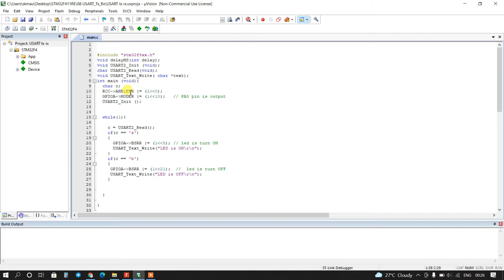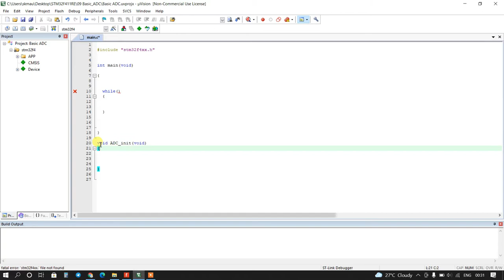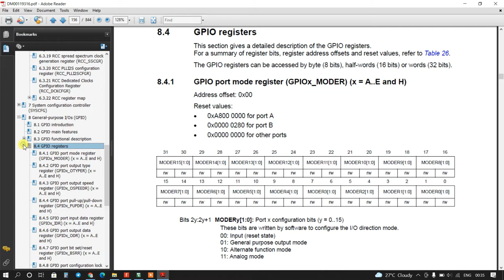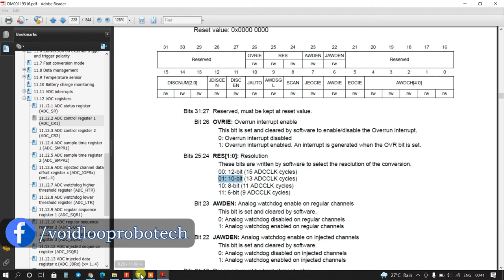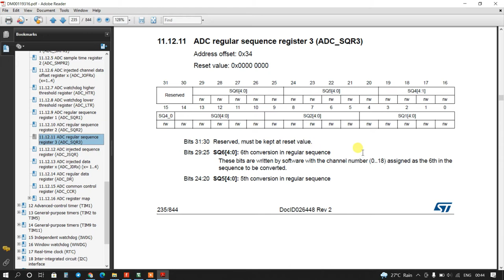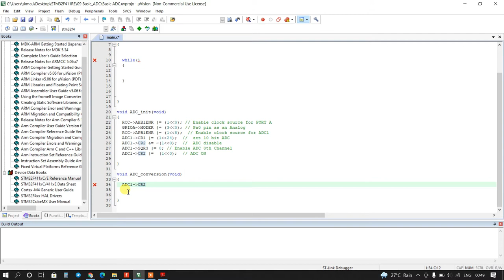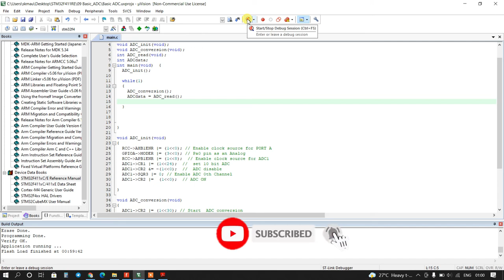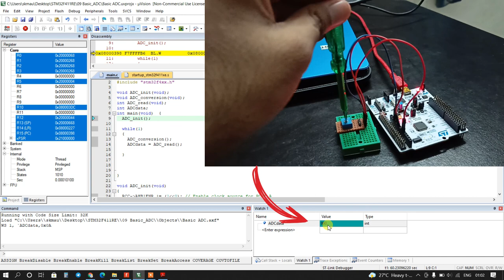09 ADC driver with STM32F4 Nucleo board || No HAL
Here I have explained How to make Basic ADC Driver with STM32F411RE Nucleo Board without using any library.